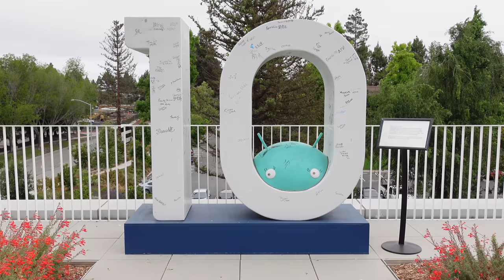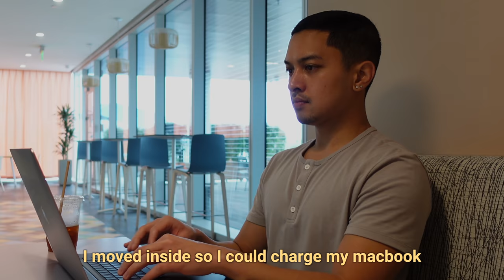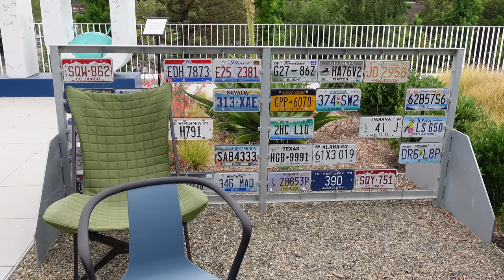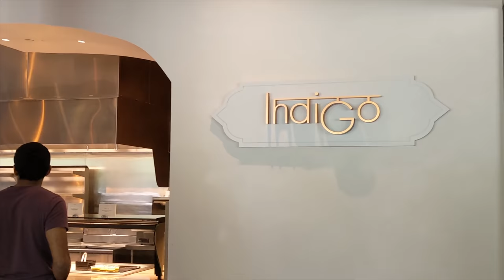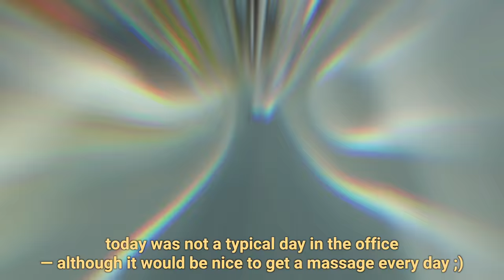My First Day Back at the Google Office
Welcome to a day in the life of a Google Software Engineer! Today is my first day back in the Google Mountain View office in 2021 and I'm super excited to show you around.

Google is known for having fun work environments and awesome perks in the office, so I am excited to show you what that actually looks like! I am a software engineer based in the Bay Area working in Silicon Valley at the Google headquarters.

In today's video, I'll show you what a day in the life of a software engineer looks like in an actual office. I'll show you my commute, the Googleplex (Google offices), what I do during the day, and some of the fun, quirky parts of Google.

Watch this if you've ever wondered what a day in the life of a Google software engineer looks like 😄

A little bit about me: I studied computer science in college (BS and MS). Google is my first full time job; and I've been working at Google for 4 years as a software engineer. I work on building the home screen of the Google Pixel 📱 and Android 🤖.. I currently live in the Bay Area, CA 🌉.

🚩 Watch: A Productive Day in the Life of a Google Software Engineer in the Bay Area

🎥   My Gear
⭐️ Apple Airpods Pro
⭐️ Logitech MX Master 3
⭐️ Phone stand
⭐️ Thunderbolt 3 Docking Station
⭐️ Apple Keyboard
⭐️ Angetube 1080P HD Webcam

⏰   Timestamps
0:00 Intro
0:27 Google Office Montage
0:58 Commuting to the Office
1:39 My Desk
2:54 Gym Break
3:35 Working Outside
4:58 Tour of Google Office
6:07 Lunch
6:46 Focus Work
7:25 Exploring More of Google Campus
7:57 Wrapping up for the day
8:50 Commuting back home